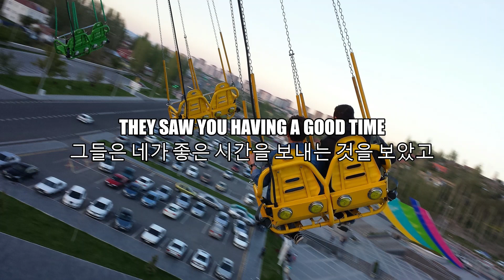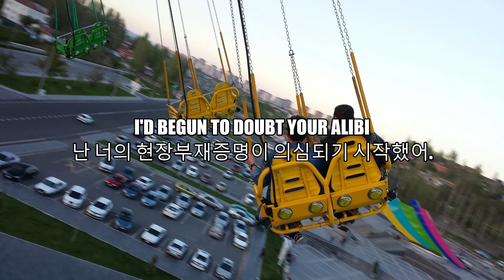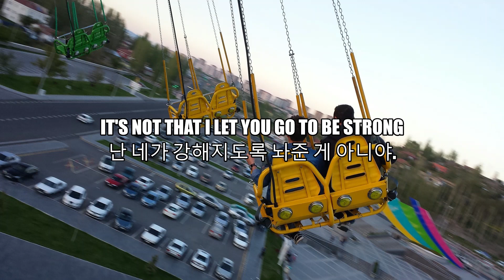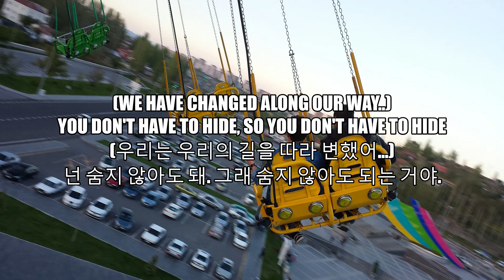sawanohiroyuki[nzk] - roller coaster(한글 자막)